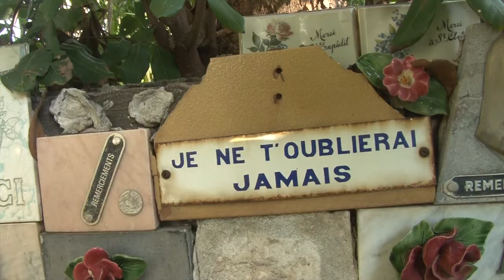J PAUL VISNELDA